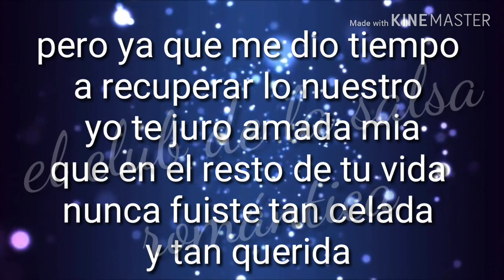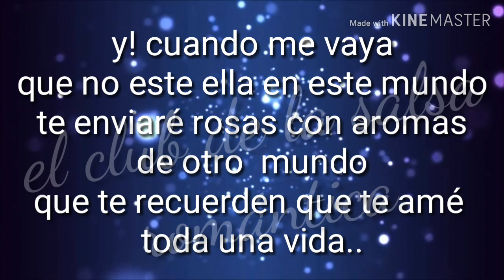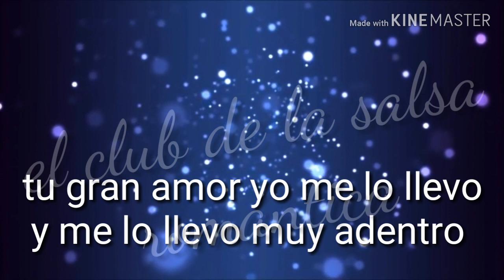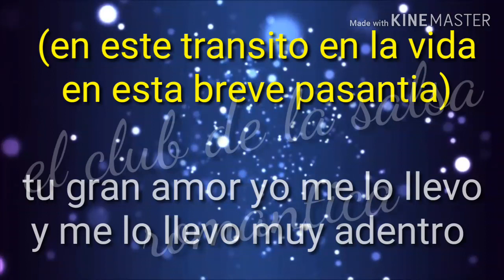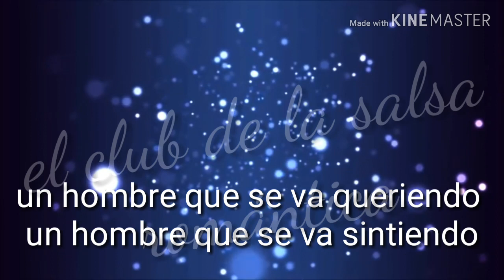palabras de un adios - amilcar boscan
el club de la salsa romantica letra